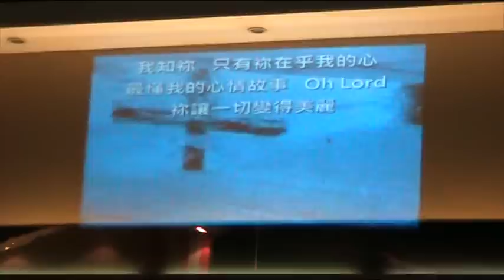2011年8月25日 11 AP音樂會 只有祢最懂 Pastor Benjamin & Happy Ending 漁民MC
曲詞: Antonio

看著窗外飄來的點點絲雨 我知祢在我旁
閉上雙眼感受微風的觸摸 我願將心全獻上給祢

路上有難 有祢彩虹做應許
雖然跌倒 有祢扶持不害怕
我好滿足 生命因有祢 有堅固保守

我知祢 只有祢在乎我的心
最慬我的心情故事 Oh Lord
祢讓一切變得美麗

我知道祢 只有祢肯為我付出
明白我的軟弱無助
是祢慬得珍惜我是一個